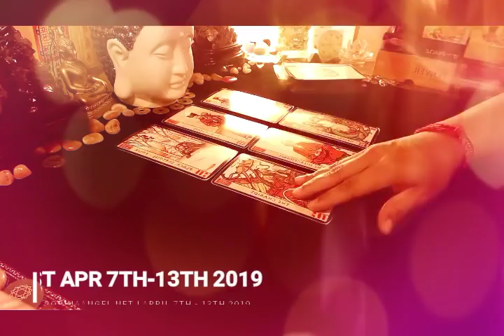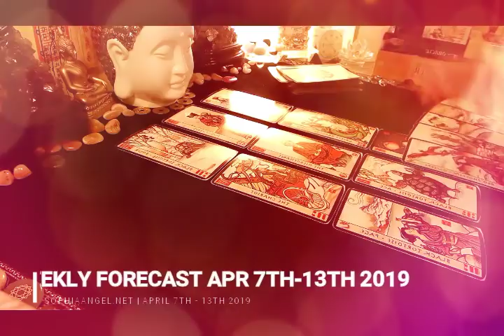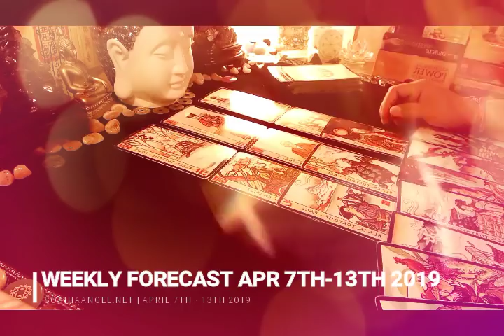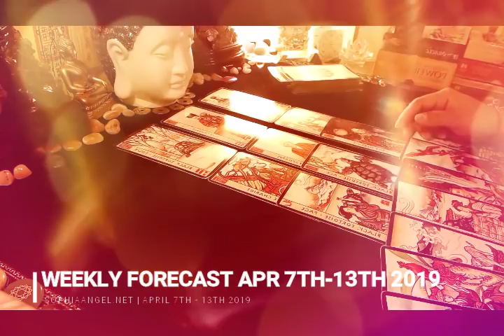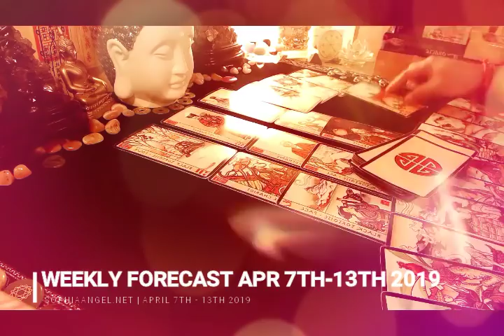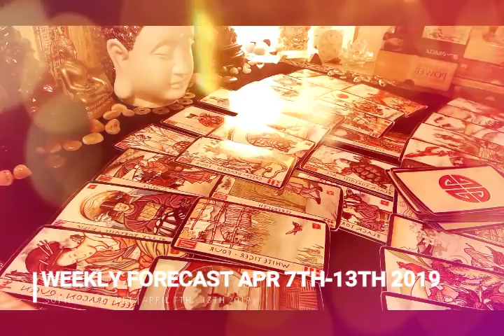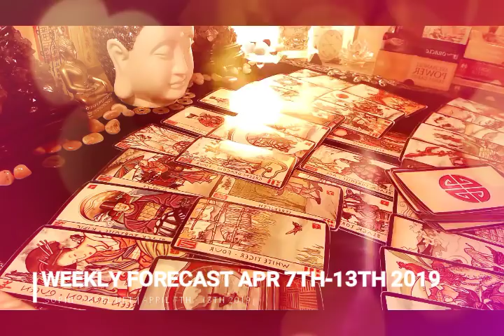VIRGO WEEKLY GENERAL FORECAST MONEY COMING IN BUT A TRUTH THAT WILL REVEALED